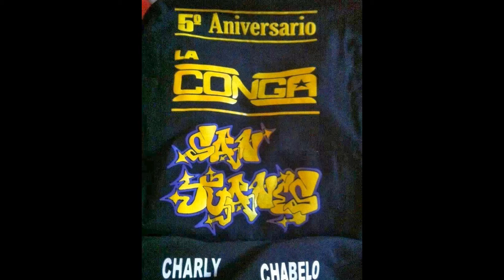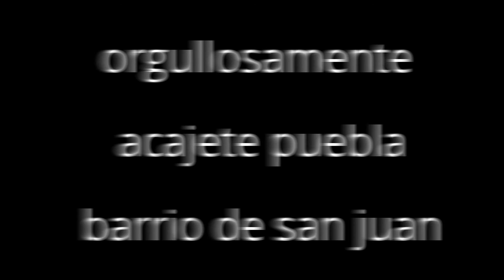san juaneros en NEW YORK asta acajete puebla :P